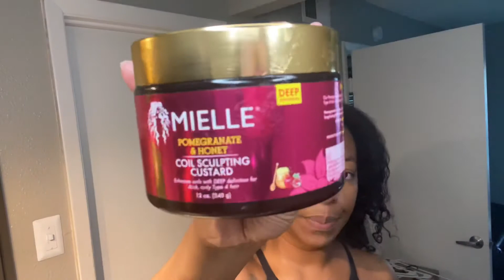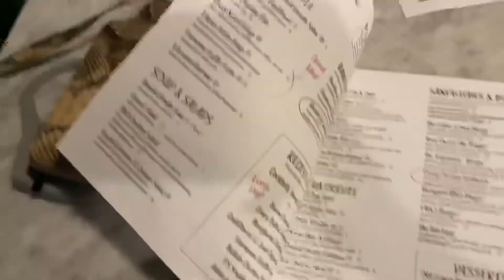VLOG:: TAKING DOWN MY FAUX LOCS|| DATE NIGHT WITH MY SISTER +MORE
Back at again with another video! This video is going to be a bit long.  I’m
Showing you guys how I take down my soft faux locs and how I detangle. I also went on a cute little date with my sister and enjoyed some time with her friends.